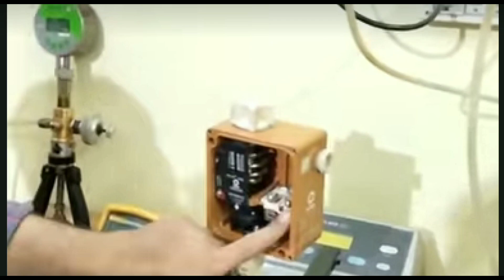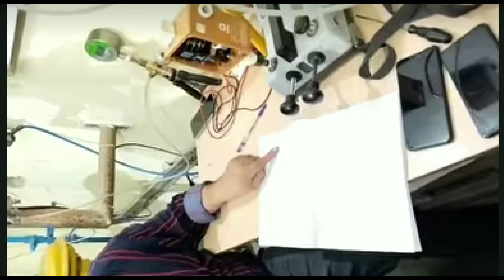how to pressure switch calibration प्रेशर स्विच का कैलीब्रेशन कैसे करे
dosto is video me aap dekhenge pressure switch calibration kaise karte hai pressure calibrator se  how to pressure switch calibration प्रेशर स्विच का कैलीब्रेशन कैसे करे | instrumentation
pressure transmitters